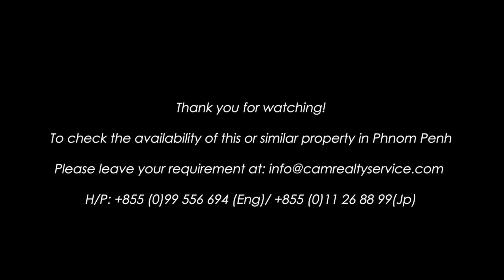N1825168 - 1 Bedroom Condominium For Rent in BKK3 (Bordering BKK1)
Note: We cannot guarantee the immediate availability of the properties on our website as the real estate market in Phnom Penh moves rapidly. To check the availability of this or similar property, please send us an e-mail by filling out the contact form below or inbox us on Telegram, WhatsApp, Line & WeChat to get in touch with our professional real estate agents.

CAM Realty is a real estate agency based in Phnom Penh, Cambodia. We offer sales and rental services of serviced apartments, apartments, project/ resell condominiums, villas, gated community villas/houses, office space, commercial space/houses, and other real estate properties throughout Phnom Penh.

H/P: (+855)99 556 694 (English) & (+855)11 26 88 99(日本語)